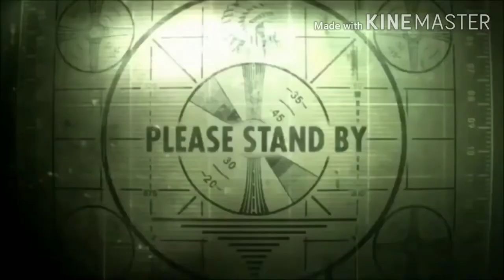NEW BIKE PARTS!!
Yow!! Mga kapadyak, itong video na to ay ang "BAHAY RIDE EP. 2", sa next video ko nalng ipapakita yung new bike parts, kaya mag SUBSCRIBE na at leave a like on this video, yun lang dito mga kapadyak, MAKE SURE TO SUBSCRIBE!!
PEACE
STAY AT HOME
STAY SAFE

FOLLOW OUR FACEBOOK PAGE:Catarrhines